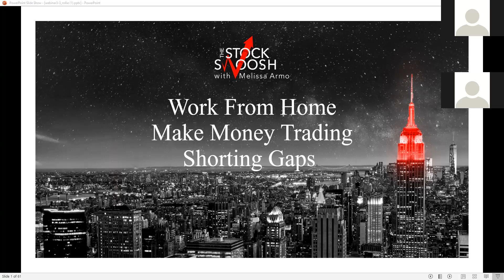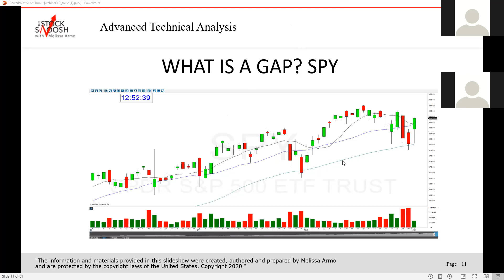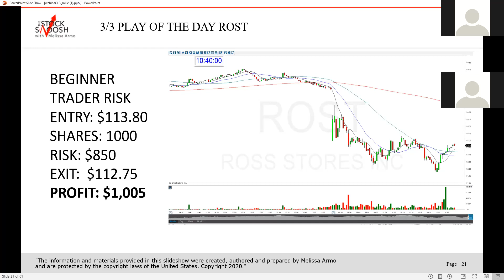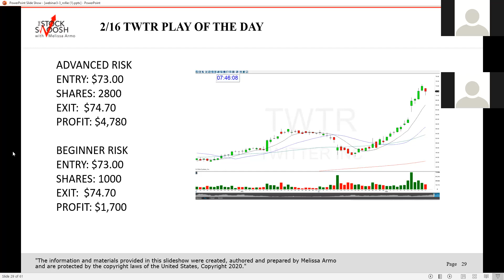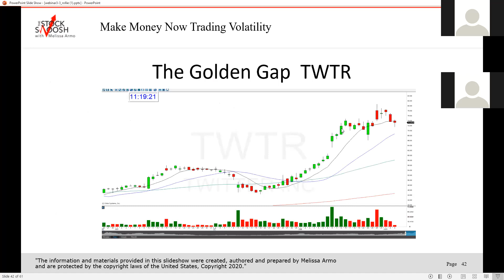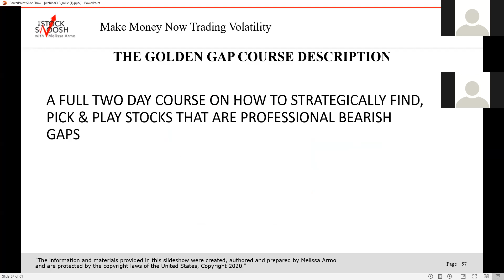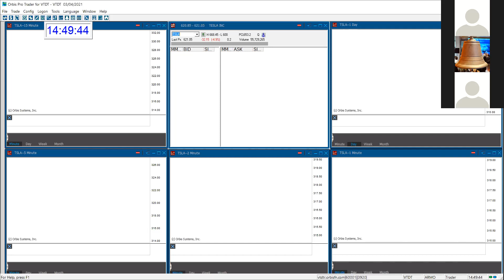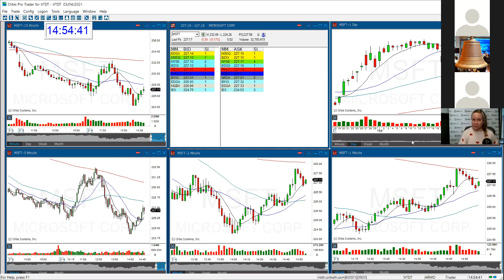Synergy Traders #28.30: Work From Home, Trade From Home with Melissa Armo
Synergy Traders #28.30: Work From Home, Trade From Home with Melissa Armo of TheStockSwoosh.com

⏰ Recorded on March 4th, 2021 as part of the "Synergy Traders #28: Day 4, 3rd Annual Women Teach Trading and Investing: Opportunities for Everyone in Today’s Markets" event, hosted by TradeOutLoud and TimingResearch.